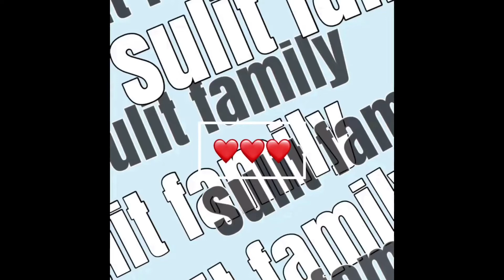TRY NOT TO LAUGH CHALLENGE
Hi guys its another challenge time with bunso and ate. Try not to laugh (pinoy jokes) this time. Hope you enjoy ❤️❤️❤️